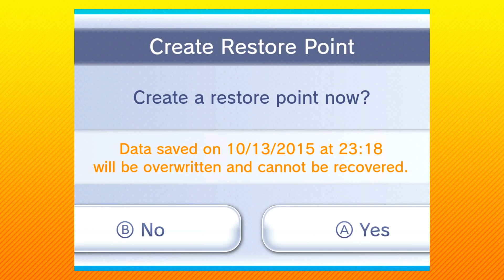Castlevania: Dracula X #03/04 - TEM MUITA GENTE AQUI | Batata da Casa ft. Dratini, Emisu e Rato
Ataque da Casa foi um grupo composto por Rik, Emisu e Felino criado no dia 1º de Abril de 2015 como uma piada, copiando o Game Grumps em formato e estilo.

A coisa caiu no gosto do povo e os vídeos continuaram com esse formato, só que com um visual e abertura mais original.